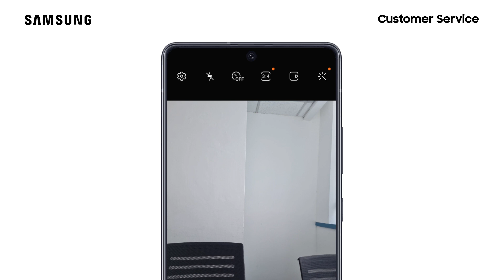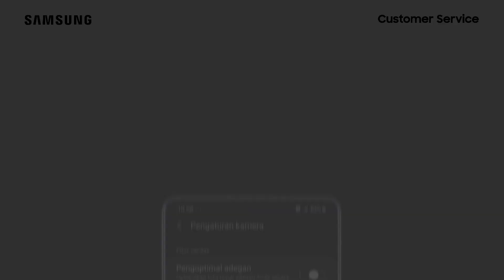Galaxy S21 Ultra - Cara Menonaktifkan Saran Pemotretan